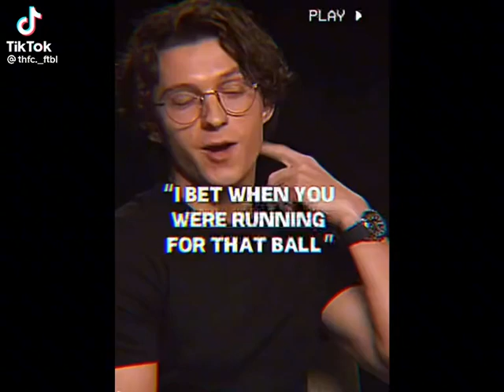I bet you